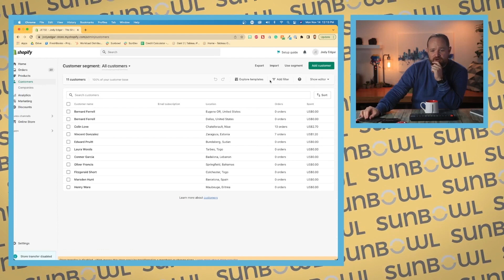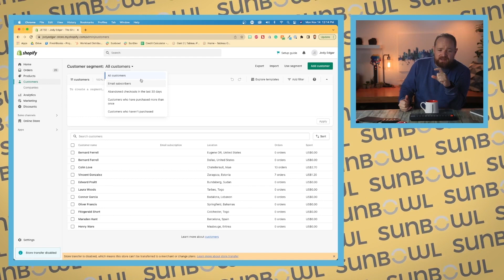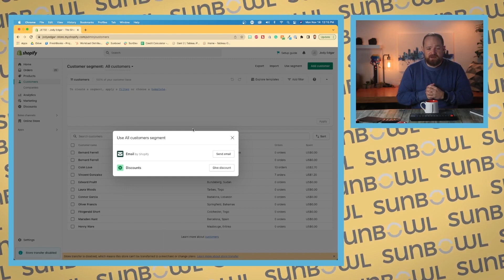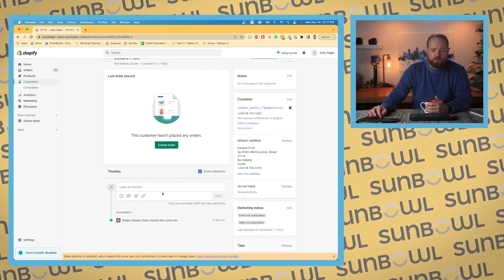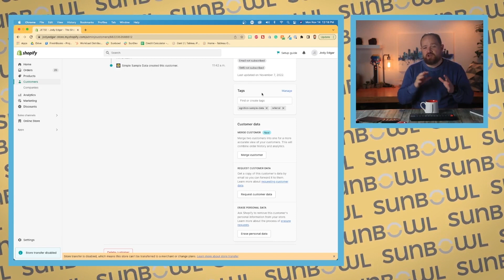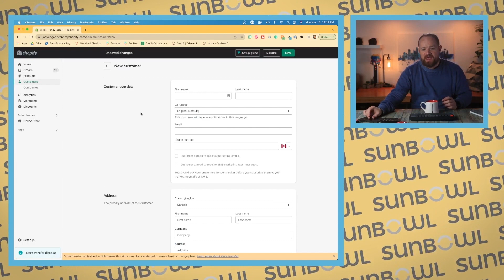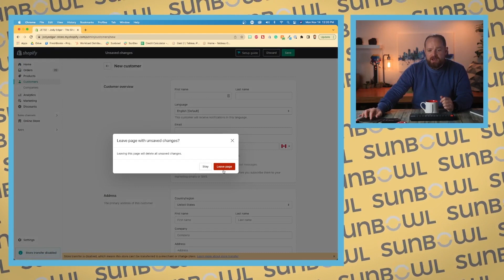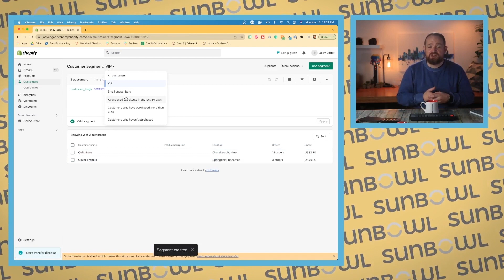How To Use Shopify's Customer Dashboard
This is lesson number 15 from the Learn Shopify Course.